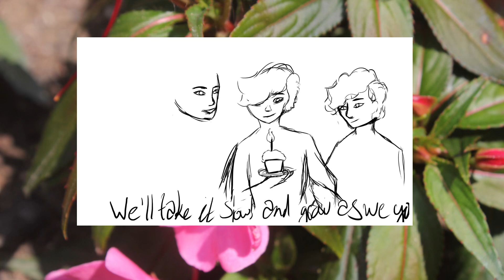Grow as we go ll Sander Sides speedpaint ll Virgil’s birthday!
HA 420

Annnnnyway happy birthday Virgil Sanders !!

I have nothing more to add here